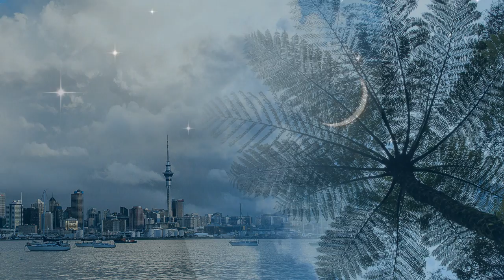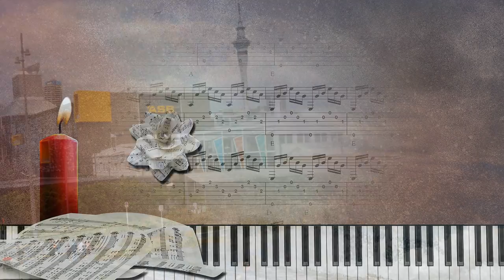Music Mirrors Life by Tania Wilson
Video on my song "The Music mirrors life".
Photos and video by Nadejda Mouravleva.